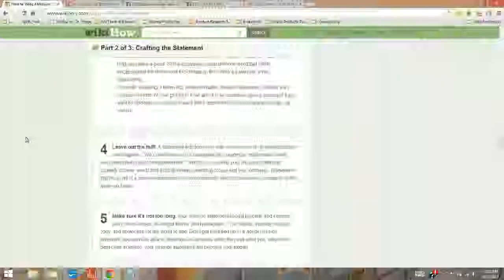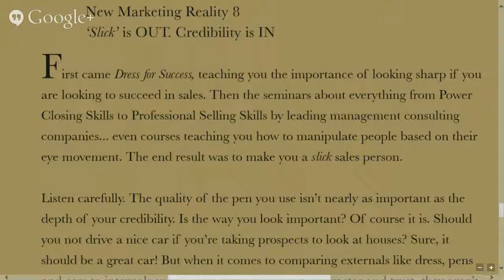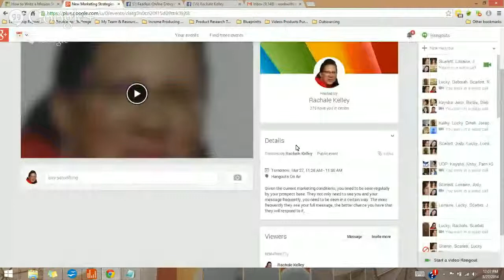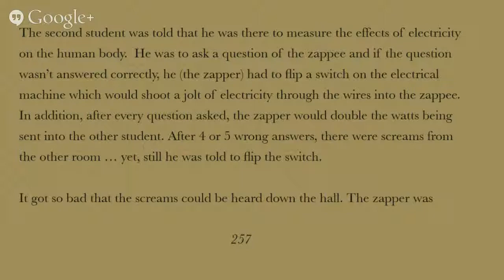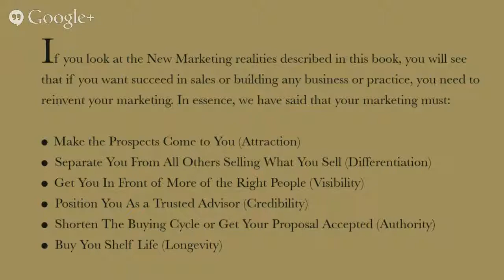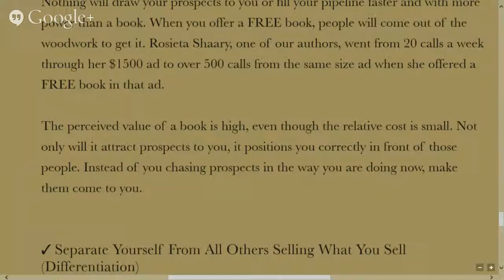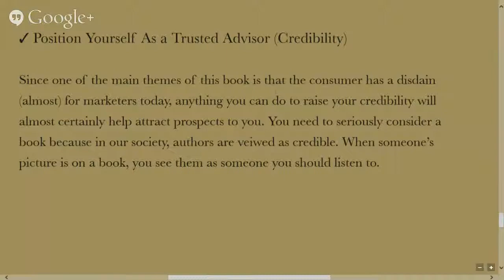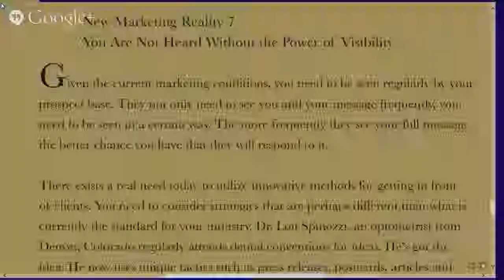New Marketing Strategies- You Are Not Heard Without VIsibility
Given the current marketing conditions, you need to be seen regularly by your prospect base. They not only need to see you and your message frequently, you need to be seen in a certain way. The more frequently they see your full message, the better chance you have that they will respond to it.